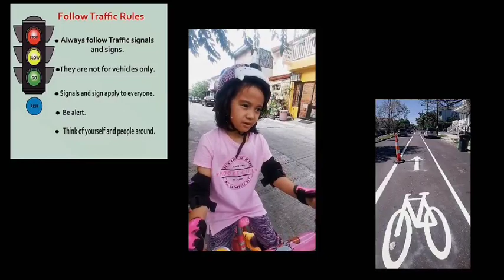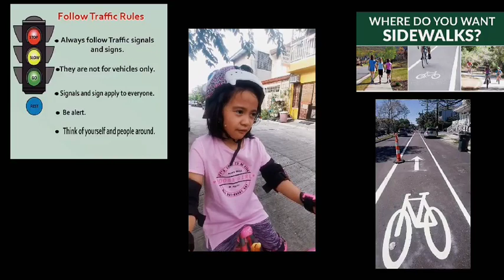Fan of Bike? Learn the Bicycle Safety Vlogs